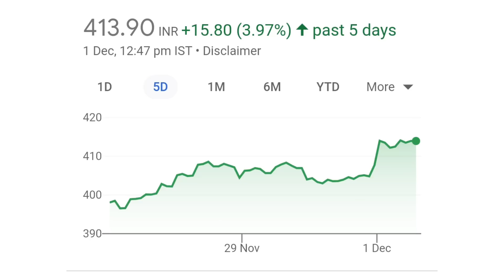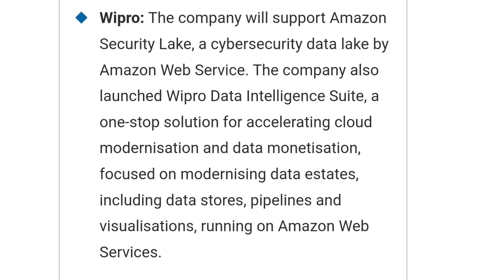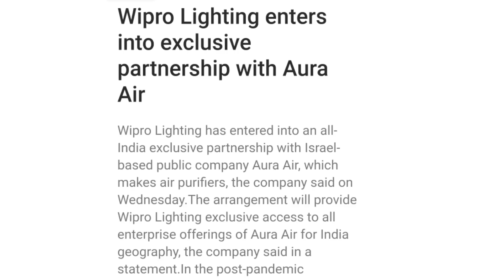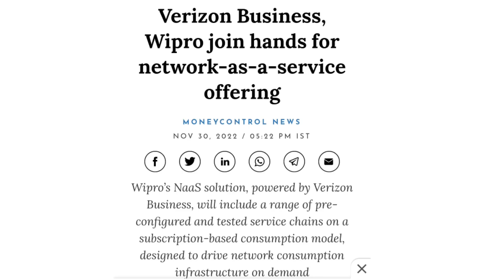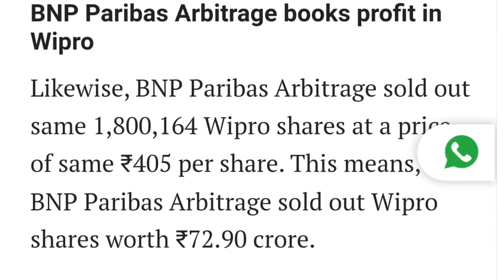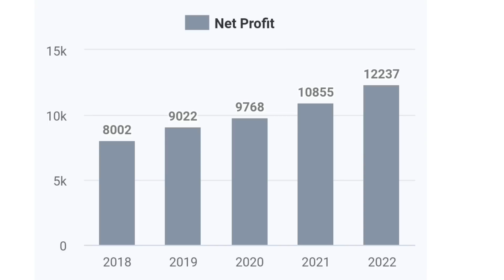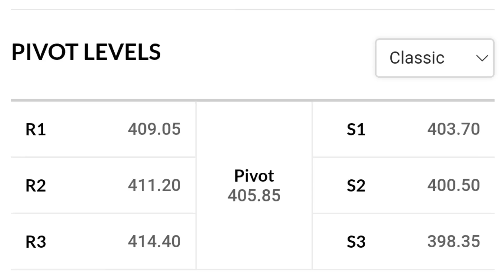Lottery लग गई | wipro share latest news | wipro share latest news today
online kamai